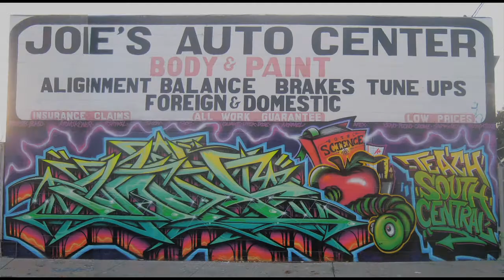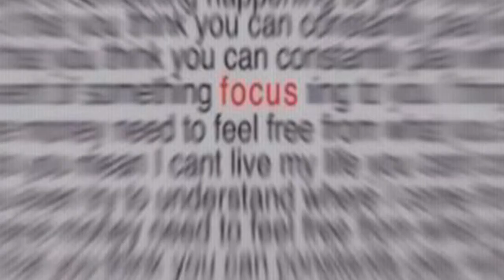Kurtis Blow n Dk - 03 Hip Hop Lecture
Kurtis Blow arrives in Copenhagen Denmark and visits the Ishøj Ungdomsskole to discuss the history of Hip Hop. The discussion was done in 3 parts. The lecture was interesting and attended by kids from Ishøj and Hedehusene (Høje Tåstrup). The goal of the lecture was to give youth knowledge about the music industry and hip hop in particular in order to help steer them down a positive lifestyle direction.